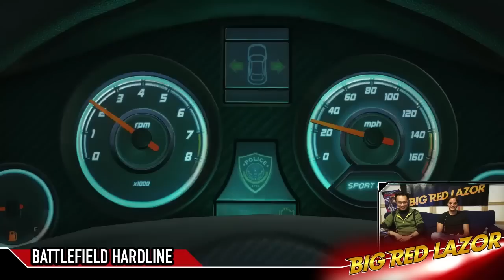Battlefield Hardline has most realistic hamburger ever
Forget wet pavement. Battlefield Hardline shows us that hamburgers are the true benchmark of next gen gaming!

♫ - Audiomicro - part of our partnership with the Zoomin.TV Network

Zoomin.TV Games is a Youtube Channel Network with lots of videos about gaming, from top 5 videos to interesting interviews and coverage of all the big gaming events. You like what you see?